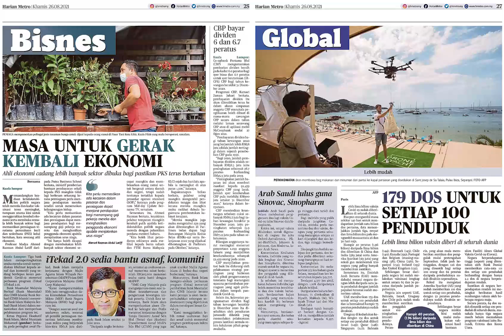Harian Metro 26 Ogos 2021